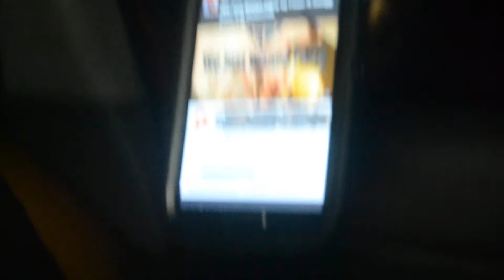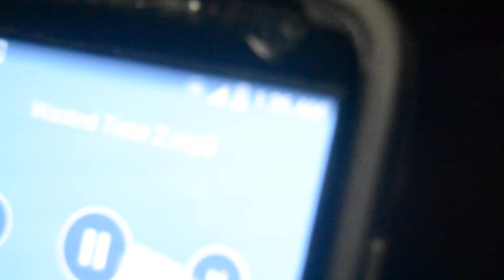LATENIGHTSESSION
@SWAGGEXEC late night after a short studio session
the swaggexec gives you a piece of his mind